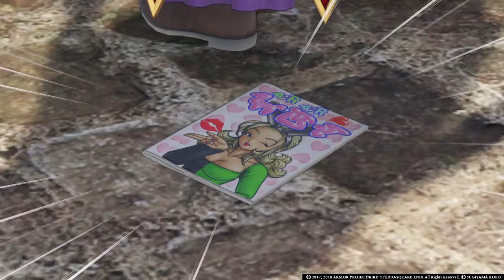How did that get there?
Dragon Quest XI , hilarious scene